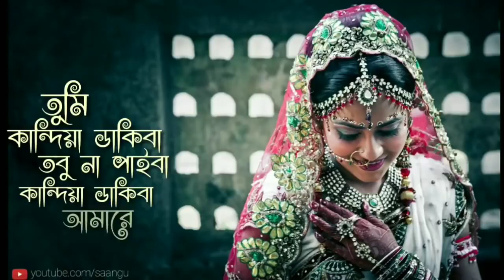Lal shari poriya konna Lyrics 🥀💔❤️